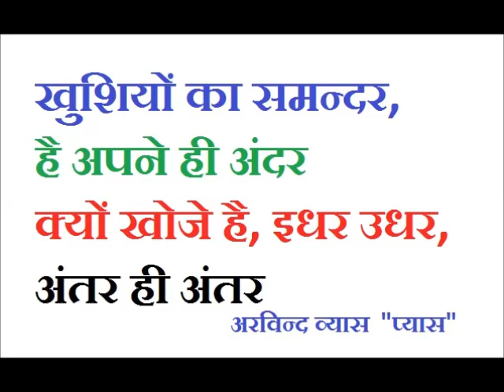Hindi Poem... Khush hona jab thaan liya.. dukh deti chandaal choukadi kya?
धरा की धूल निगोडी क्या
टूटी फूटी झोपड़ी क्या,
दिल तोडने वाली मोडी क्या
नहीं है पास एक कोडी क्या
चिथड़े या बस लंगोटी क्या
भूख ज्यादा या थोड़ी क्या...
तकदीर की फूटी खोपड़ी क्या
खुश होना जब ठान ही लिया,
दुख देती चंडाल चौकडी क्या
अरविंद व्यास "प्यास"